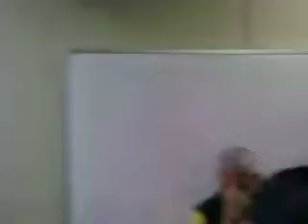culto na empresa pr emerson 08.09.2010 parte 1